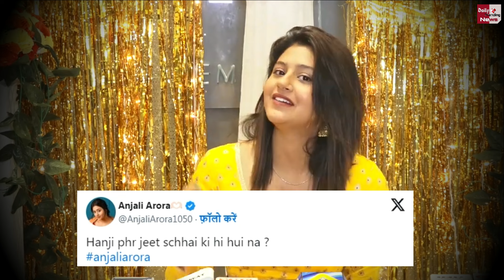Elvish Yadav को बेल मिलने पर बोलीं Anjali Arora | Anjali Arora Statement On Elvish Yadav Bail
EDITOR ►Dinesh